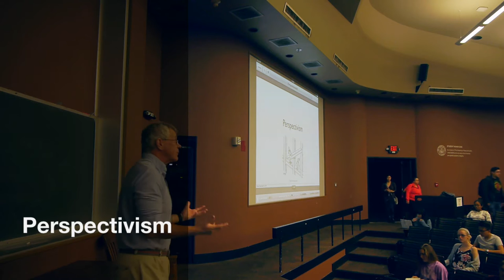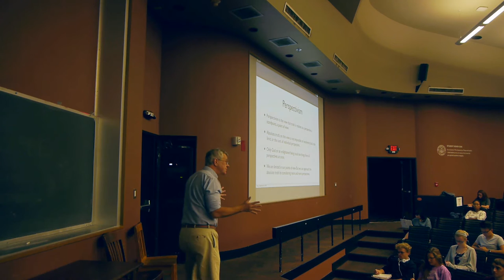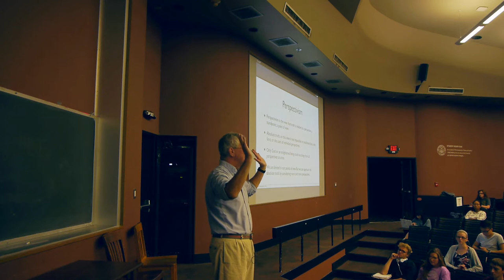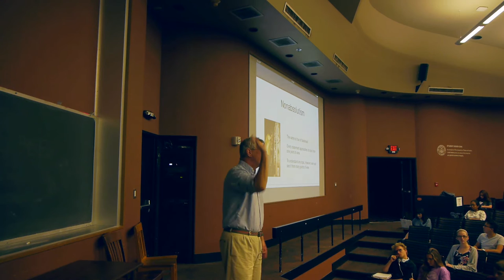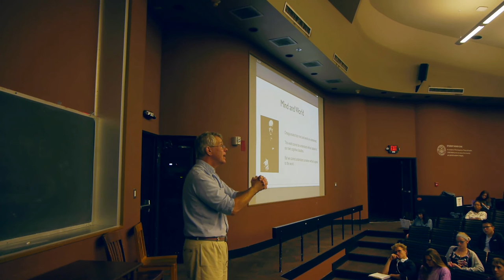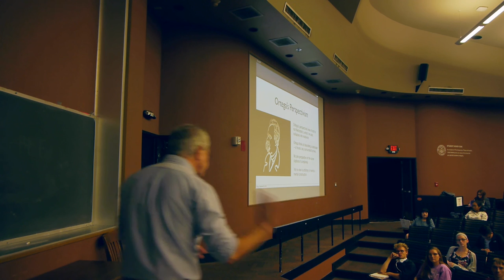Perspectivism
Perspectivism, Introduction to Philosophy, Fall 2016